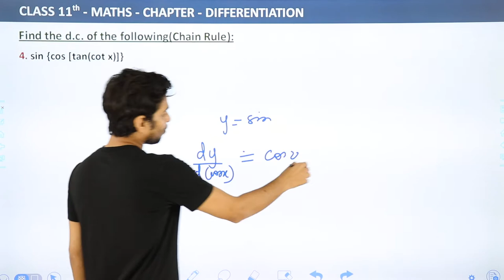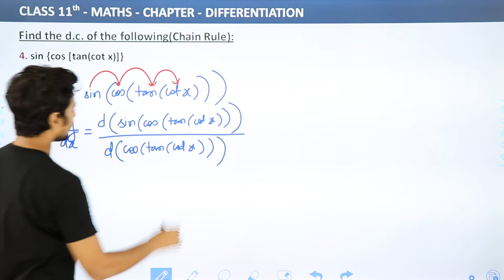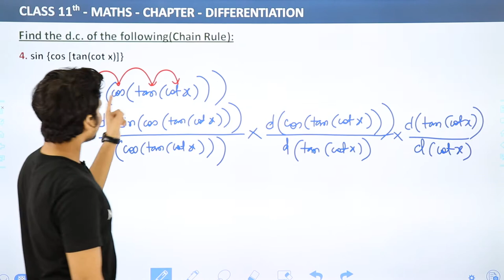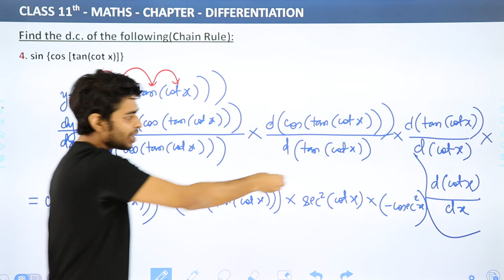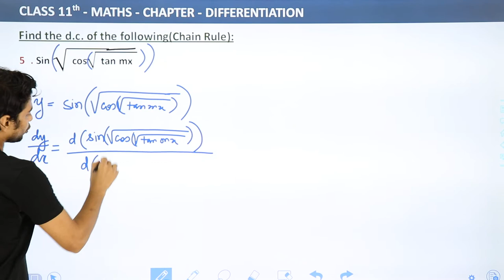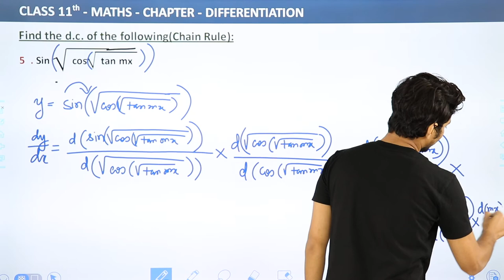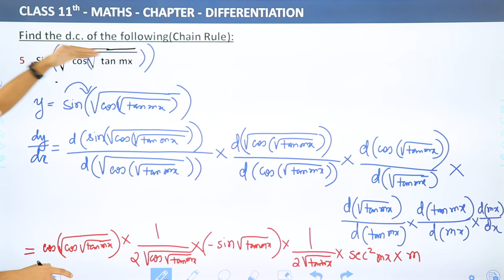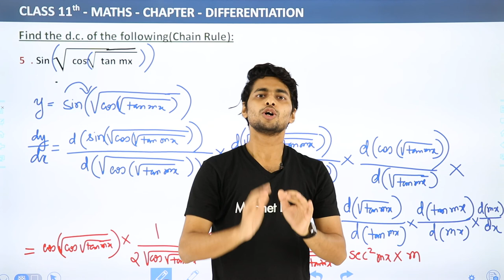Find the Differential Coefficient : Chain Rule (Part 2) - Differentiation | Class 11 Maths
✔️ Class: 11th
✔️ Subject: Maths
✔️ Chapter: Differentiation
✔️ Topic Name: Find the Differential Coefficient : Chain Rule (Part 2)